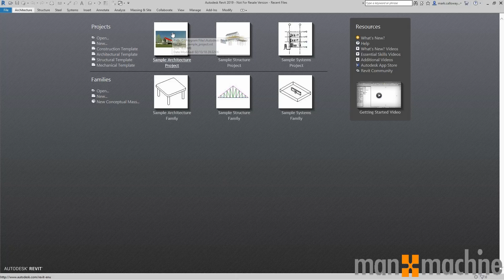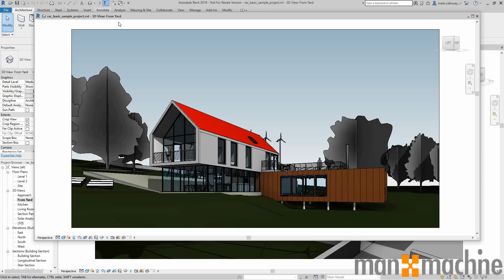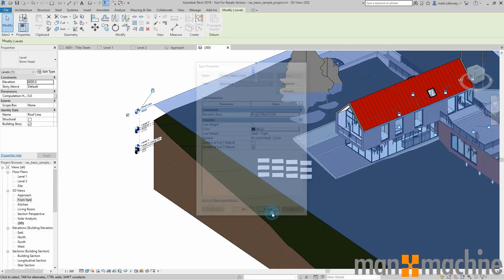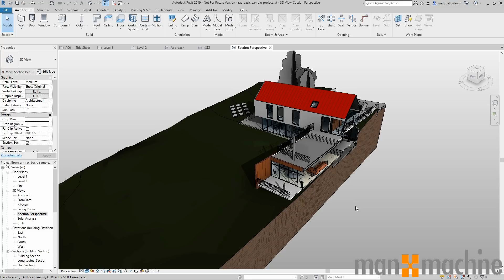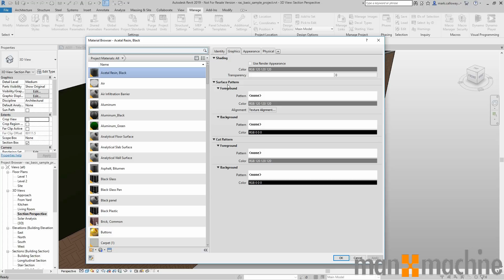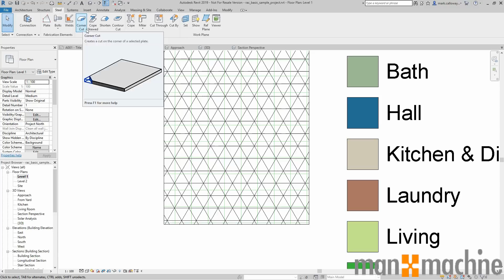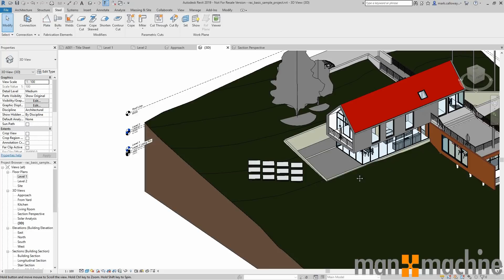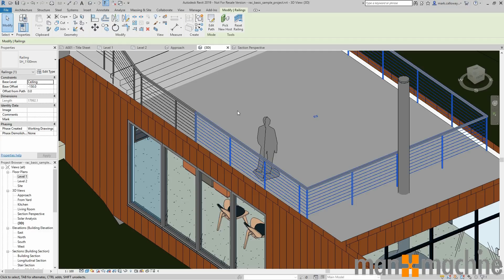What's New in Revit 2019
In this video I will give a quick overview of the main new features in Revit 2019. If you would to see a full list of features please refer to my blog;